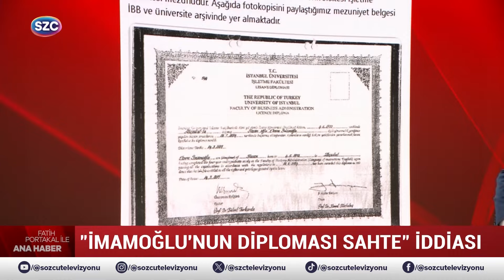İBB Ekrem İmamoğlu'nun Diplomasını Paylaştı! Fatih Portakal'dan AKP'ye Bomba Gönderme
Digiturk: 60
D-smart: 93
Turkcell TV Plus: 69
Tivibu: 69
Türksat Kablo TV: 76